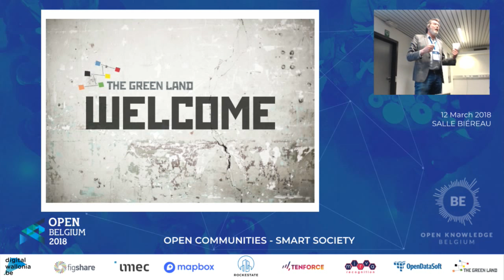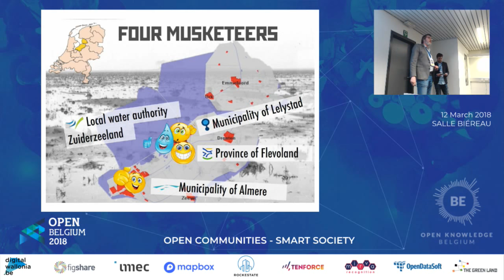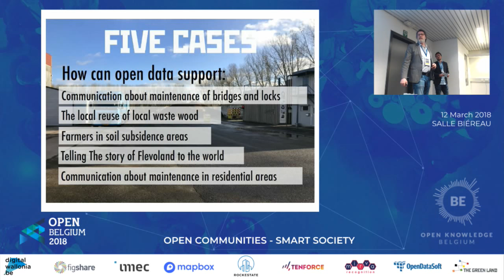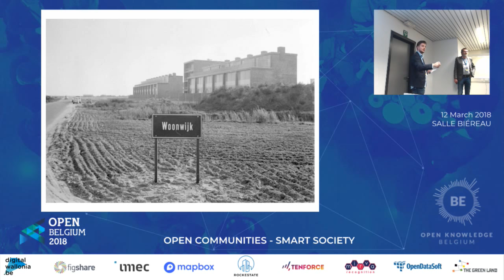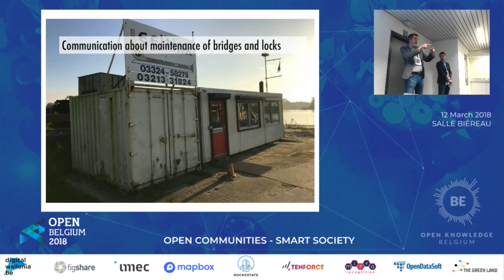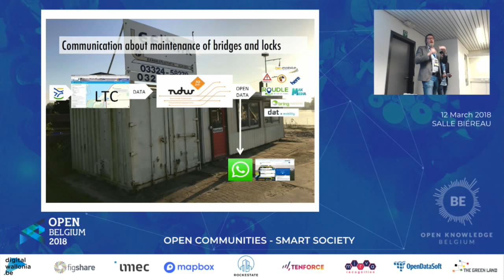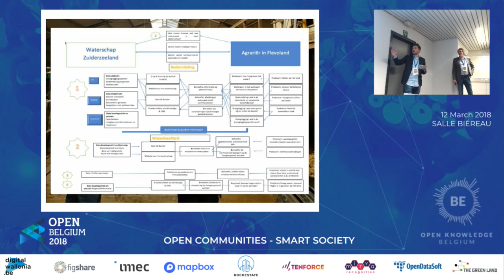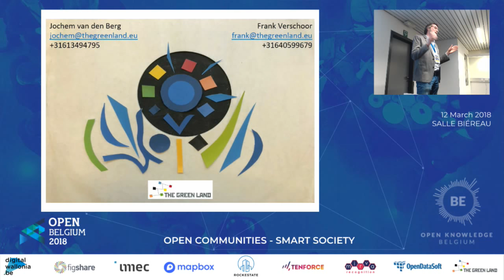Biéreau06 Frank Verschoor & Jochem Van Den Berg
Frank Verschoor & Jochem Van Den Berg Smarter by Open Data: Process and Practice in Flevoland (NL)